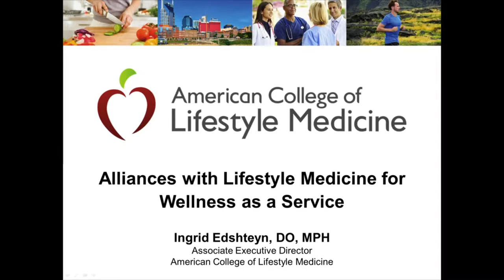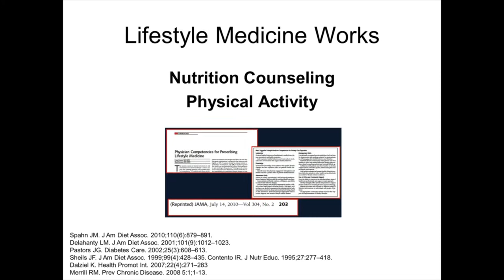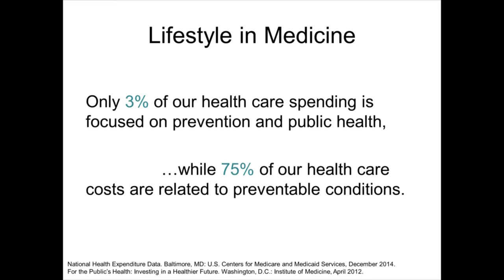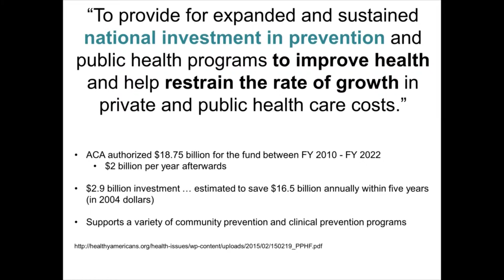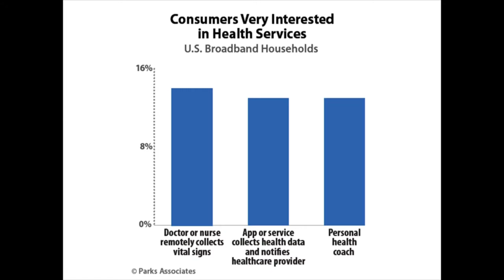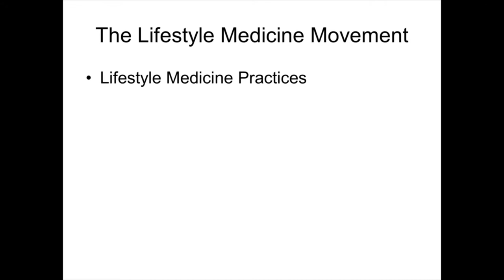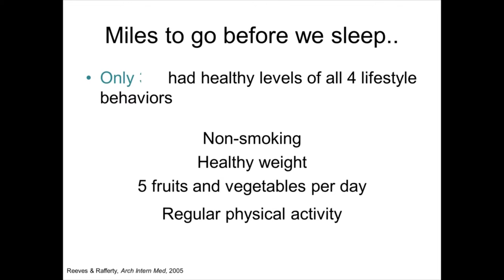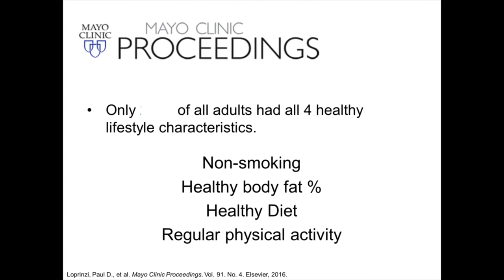Alliances with Lifestyle Medicine for Wellness as a Service (WaaS) | Ingrid Edshteyn HWB16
❝ALLIANCES WITH LIFESTYLE MEDICINE FOR WELLNESS AS A SERVICE (WAAS)❞

Ingrid Edshteyn, Associate Exec Director/Founder at ACLM/Valia Lifestyle

The current health system has yet to fully embrace proactive, precision wellness products and services. In part, this is due to the foundational business model of health systems being at odds with keeping people out of reactive care. Future hope exists in the expansion of value-based care, where better health for patients and populations now aligns with an underlying at-risk business model.
What works as effective and efficient strategies in preventing and treating chronic illness, the reason for 75% of our health expenditures, has been known for decades. A group of champions for these methods, known as the practice of Lifestyle Medicine, has been steadily growing as a movement in the US and internationally. The core principles include improving lifestyle behaviors, with therapy that consists of nutrition, movement, and emotional well-being. Having the clinician involved in recommending the wellness program is a key driver for consumer interest in enrollment and continuation as a result of accountability with a trusted provider.
Therefore, there is the potential for alliances with champions of Lifestyle Medicine to bolster the Wellness as a Service movement, while the health system is in this transition to value based care.
LEARNING OBJECTIVES:
1. Understand the challenges in aligning wellness offerings within the current reactive care based health system
2. Recognize potential wellness champions in Lifestyle Medicine advocating for a shift to a proactive population health system
3. Identify strategies to align with these leaders to synergistically enable WaaS